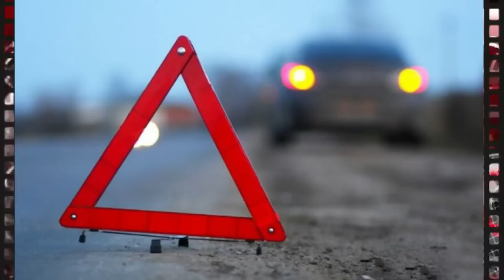DƏHŞƏTLİ ACI XƏBƏR! Laçın dəhlizi bağlandı!